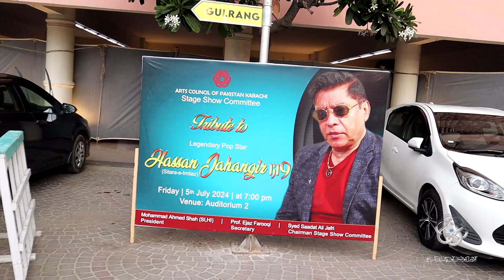Tribute to Hassan Jahangir Part 1